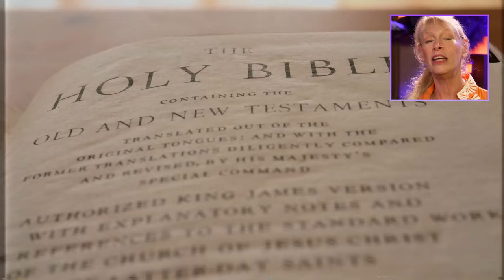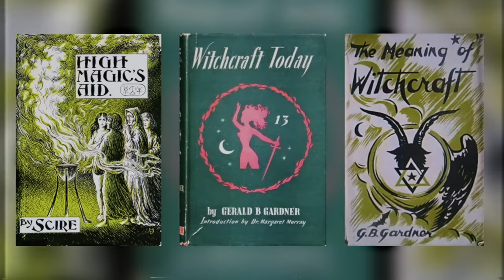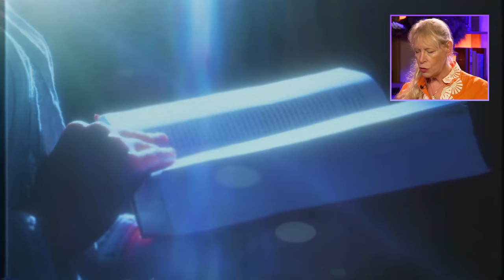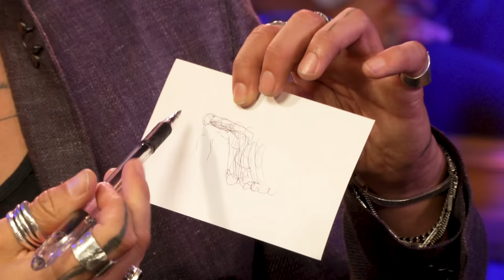I spent a day with WICCANS who use my body as a vessel to cast spells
I spent a day with Wiccans to learn the truth about their highly controversial beliefs and how to cast a spell.

0:00 INTRODUCTION
2:50 THE HISTORY OF WICCA
4:12 IS IT A CULT?
5:33 MAGICAL EXPERIENCES
9:53 SPELL DEMONSTRATIONS
15:00 CRITICISM